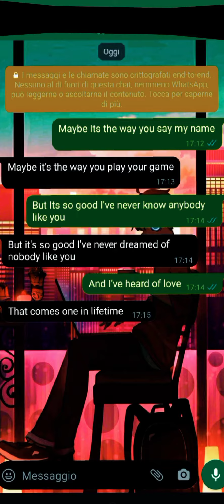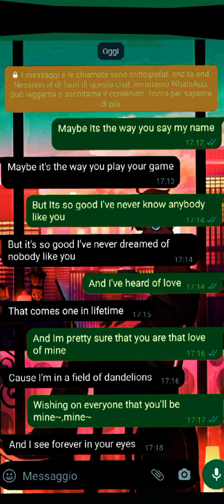dandelions|lyrics|chat with my friend•